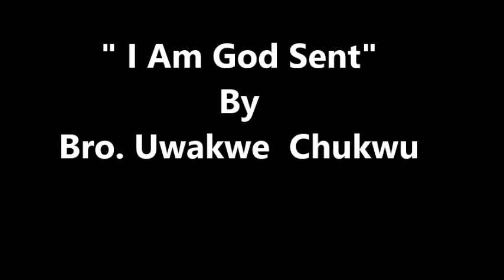"I Am God Sent" - By Bro Uwakwe Chukwu. May 12, 2022.